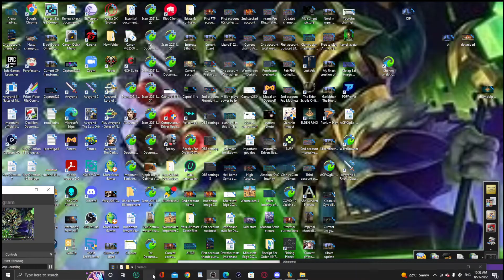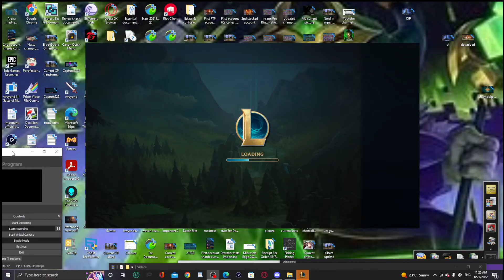League of Legends Veigar vs Sylas returns w rampaging Gnar